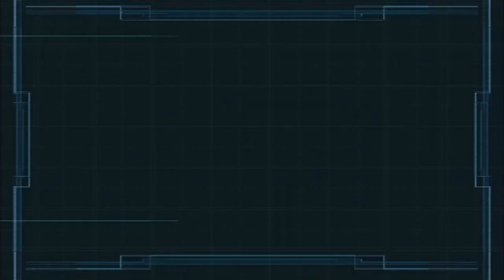Let's Play: Mobile Suit Gundam: Encounters in Space - Part 7 - White Base - Stage 7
Part 7 of the Mobile Suit Gundam: Encounters in Space is Stage 7 of the White Base story, the battle of A Baoa Qu.
The battle serves as more of a prelude to the 'real' battle to take place but does still serve up some more of that invigorating space drama, with a little bit of backstabbing thrown in as well.